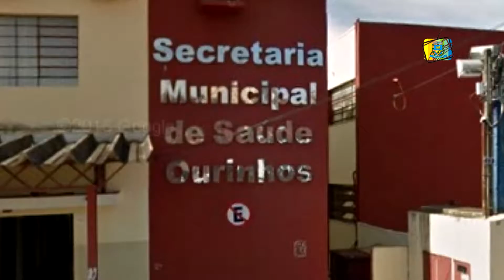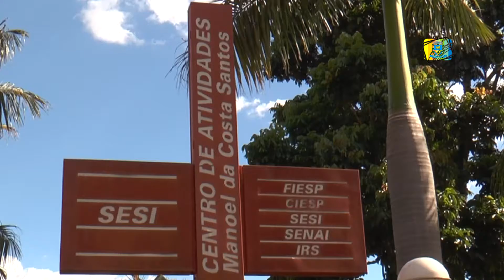2017-02-10 - Boletim TV Câmara - Balanço 40 dias de Governo